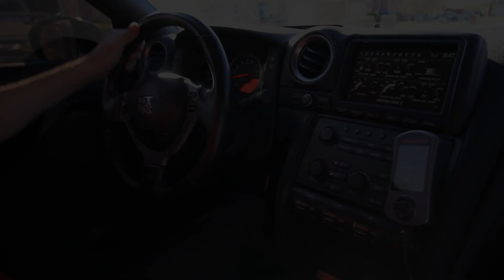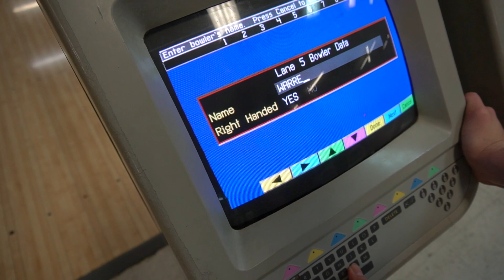Two Handed Bowler goes Bowling in a Nissan GTR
This video is the first of the High Rev Cars and Bowling ball episodes.
This episode features Warren and Kacie driving a crazy loud Nissan GTR to the bowling alley, Lakes Lanes in the colony Texas. Warren than lets loose with his high rev two handed style to destroy rack after rack of bowling pins. He is using Storm bowling balls and has an awesome time! After that its time to go destroy the streets again in the GTR.